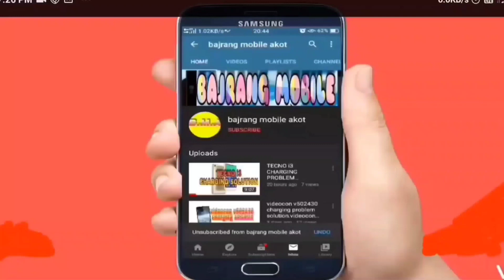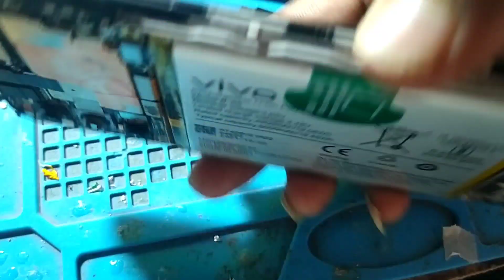iQOO Z5 Display Light Problem Solution. iqoo z5 No lcd light Solution.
iQOO Z5 Display Light Problem Solution. iqoo z5 No lcd light Solution and jumper Solution